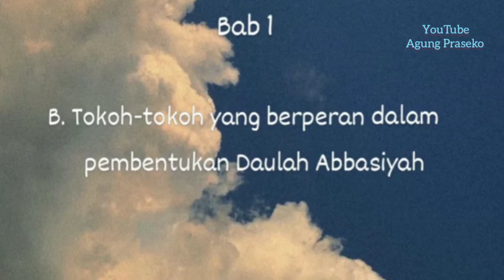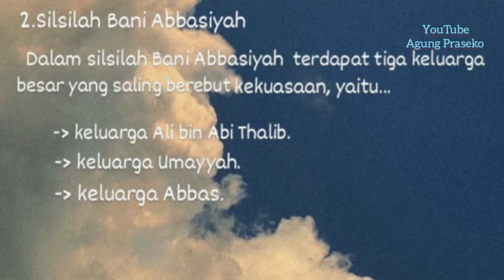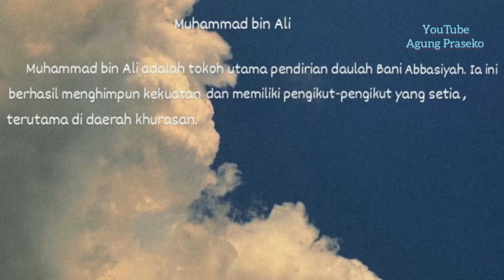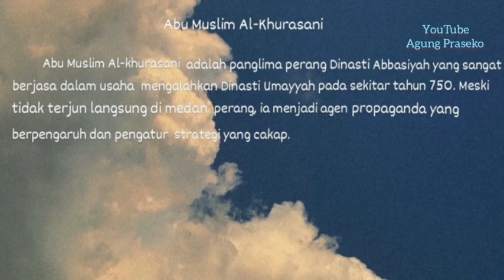BAB 1. Tokoh tokoh yang berperan dalam pembentukan Daulah Abbasiyah Kelas 8 Semester Gasal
tugas Kelompok 1
kls 8 a
 Ila Dhuha
Zalfa
Khansa
Hanif
Anggita
mapel Sejarah Kebudayaan Islam
guru pengampu BPK Agung Praseko,S. Pd. I